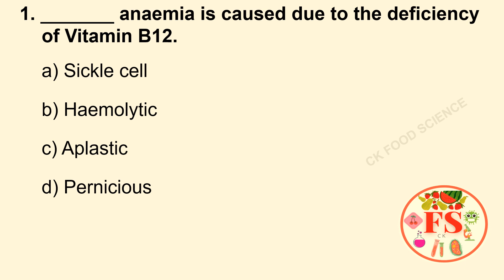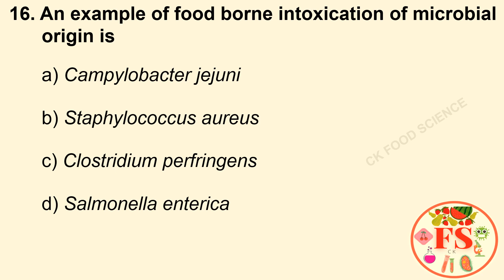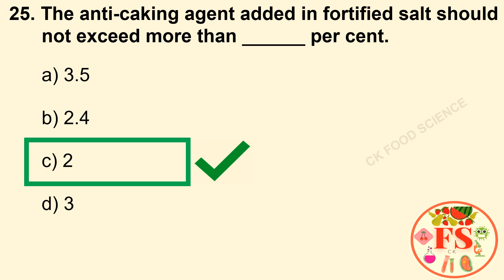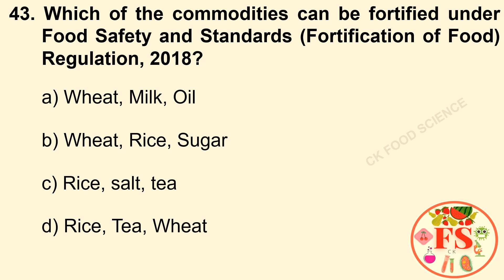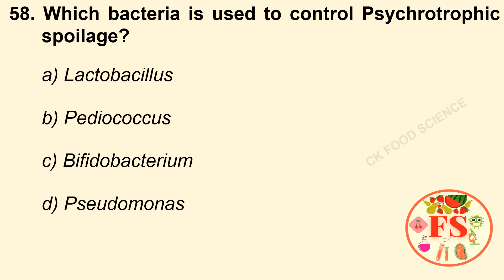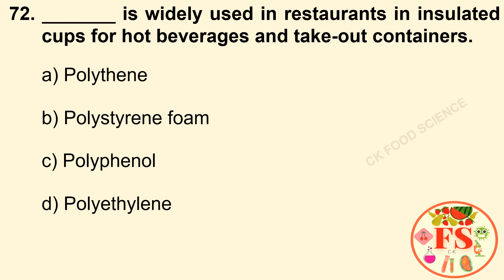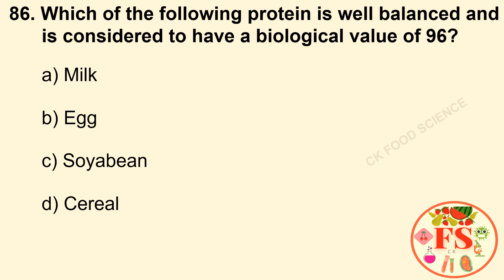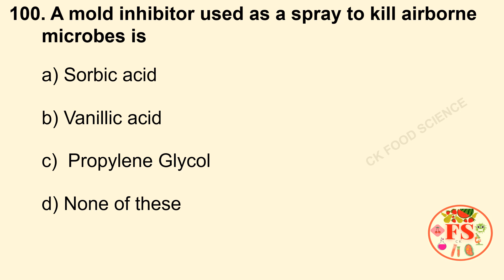TN MRB FOOD SAFETY OFFICER PREVIOUS YEAR QUESTIONS WITH ANSWERS | YEAR 2022 | SET-2 | FOOD SCIENCE